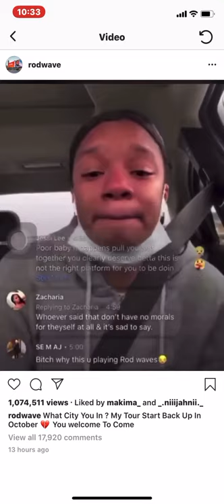Girl crying to rod Wave song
@rod wave